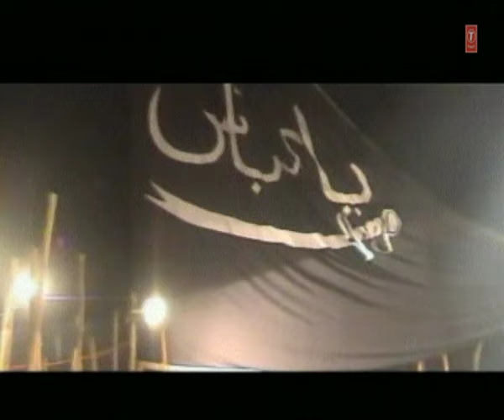Abbas Ka Matam Karte Hain Full (HD) Songs || Faisal Rizvi || T-Series Islamic Music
Song : ABBAS KA MATAM KARTE HAIN
Singer : FAISAL RIZVI
Album : ZERE SARPARAST IMAM-E-ZAMANA
Lyricist : TAHIR KANPURI
Music Label : T-Series